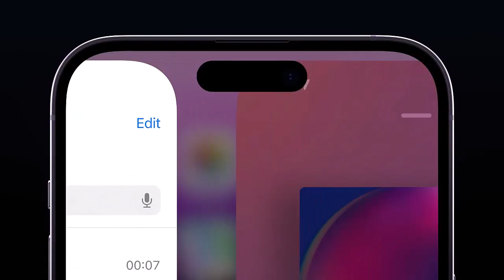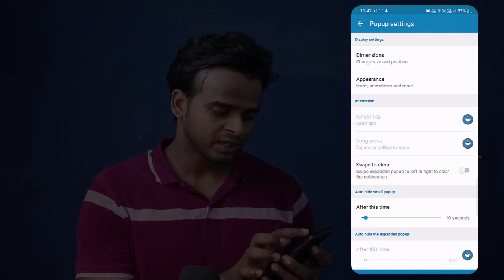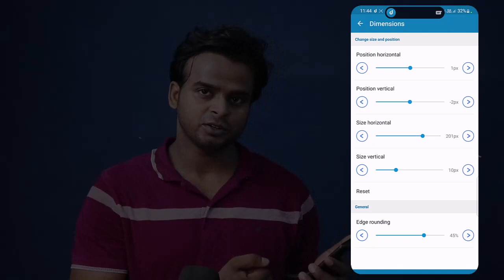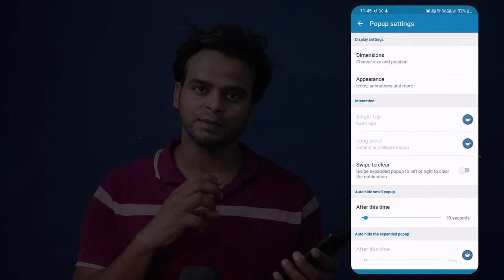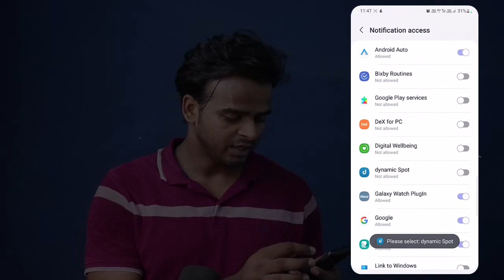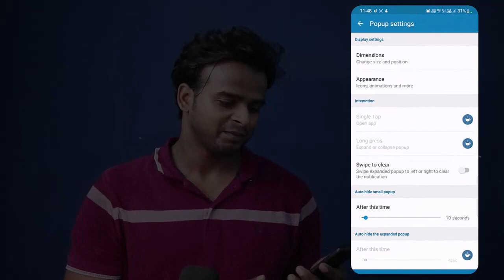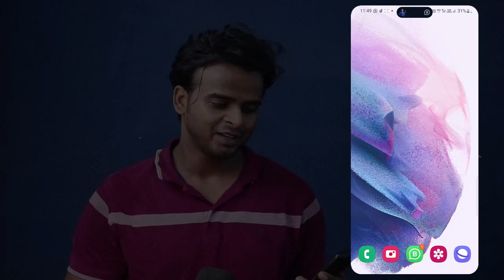Dynamic Island on Android | Dynamic Island Xiaomi, Samsung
Hello Everyone! This video is very interesting for you, especially for iPhone 14 Pro & Pro Max cover. iPhone launches new features to hide the camera & sensor in an oval shape. This feature is very interesting. Due to the high demand many third-party launches oval shape Dynamic Island on Android. This Dynamic Island Xiaomi, Samsung, mi, Oneplus, Vivo, Realme, oppo, and others. Dynamic Island Android feature is only for you.

► DAYADTECH STORE:

📦About: TrickyDaya is a YouTube Channel, where you will find reviews+,
 Unboxing, tutorials, tips & tricks videos in Hindi.